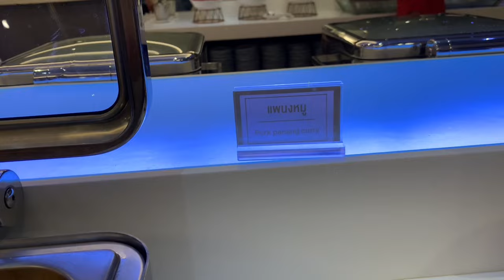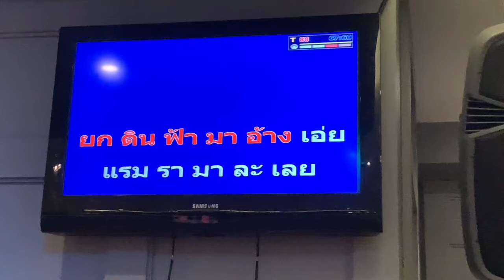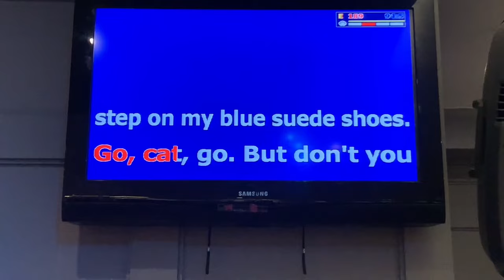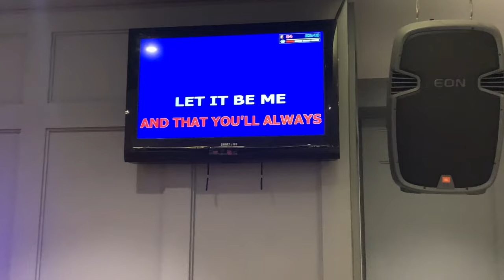Top Night Out In Rayong | Wining,Dining,Karaoke And Laughs With Thai Friends ..Who Needs Pattaya